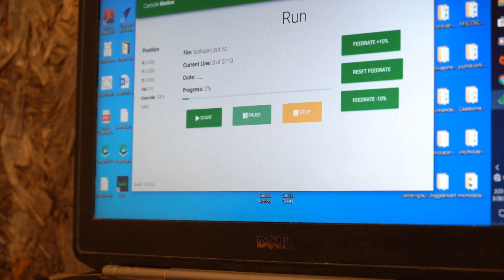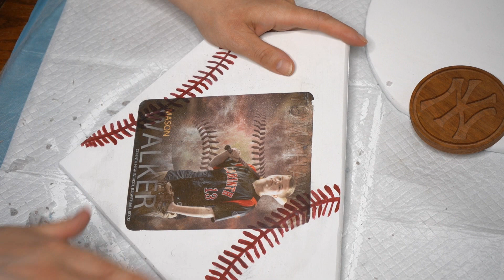Baseball Sports Photo Transferred to Custom Cut Wood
Welcome! This is our first custom cut wood for a project through school. The process will be improved over time since I found this very fun and will be doing more!